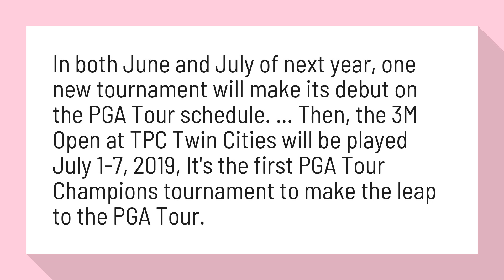Why did PGA Change schedule?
5 big changes in the 2019 PGA Tour schedule - PGA

In both June and July of next year, one new tournament will make its debut on the PGA Tour schedule. ... Then, the 3M Open at TPC Twin Cities will be played July 1-7, 2019, It's the first PGA Tour Champions tournament to make the leap to the PGA Tour.